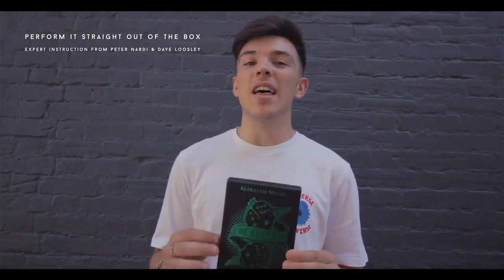Die-Abolical V5 - Steve Cook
Available at Lightning Magic Shop

Alakazam Magic is proud to work with Steve Cook. Steve has been creating magic for decades, and his creations are used by magicians the world over.

Die-Abolical is one of his most famous creations, with the original version being performed by the great Wayne Dobson on British Television.

Over the years Steve has released different versions of the plot (each version getting even more fooling) and V5 is the best and most fooling of all!

Imagine giving your spectator a choice of one from 6 coloured dice and you clearly show you predicted it from the very beginning.

*By using 4 blue dice and 1 red and the bag (supplied in your DieAbolical set), you also have the perfect props to perform Max Maven's legendary Kurotsuke routine from his Video Mind series.

Each set of DieAbolical V5 comes beautifully packaged and contains:
6 X coloured dice
6 X reveal dice (for comedy ending)
Custom designed reveal box with adaption insert
Cloth bag
In-depth online video tutorial